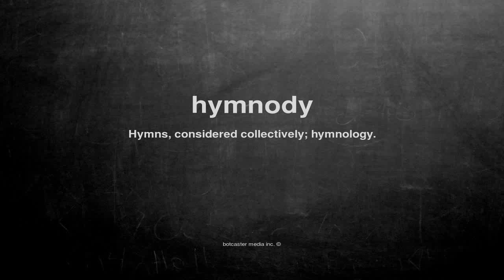What does hymnody mean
What does hymnody mean in English?